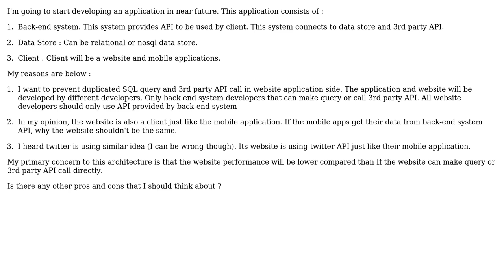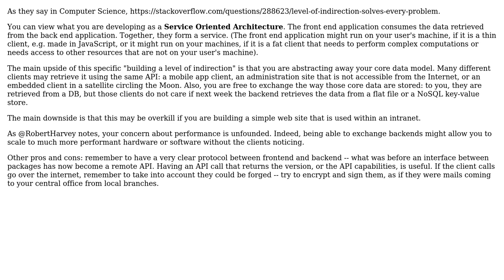Is it a good idea to develop website that only has little access to DB? CRUD will be done by...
Software Engineering: Is it a good idea to develop website that only has little access to DB? CRUD will be done by calling API provided by separate internal backend system

With thanks & praise to God, and with thanks to the many people who have made this project possible! | Content (except music & images) licensed under CC BY-SA | Music | Images & others | With thanks to user Robert Harvey user ramaadhitia user logc and the Stack Exchange Network Trademarks are property of their respective owners. You are responsible for your own actions.